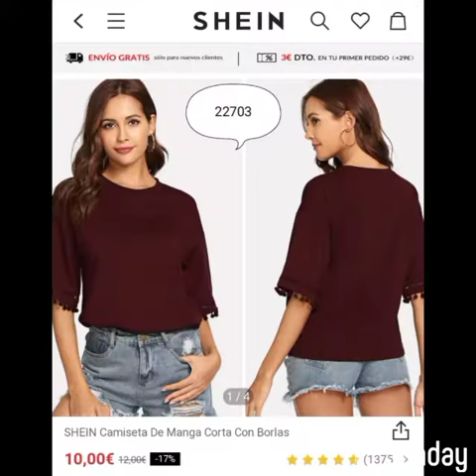Delhi wholesale imported western tiktok fashion bodycon dress top middi gown Jean shorts crop tops j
*NOTE: FIRST SEND ME YOUR THREE THINGS
 1.SHOP'S VISITING CARD,
2.SHOP'S PICTURES
3.SHOP’S LOCATION

THEN AFTER SEND BE RELAXED WE DEFINITELY REPLY YOU*

Branded gowns, tops, middies, dresses, jeans, inners, jaggings, jackets etc. for girls and ladies
**FIRST YOU SEND ME YOUR SHOP'S VISITING CARD THEN I'M VICKY 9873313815 WILL BE ADDED YOU IN OUR WHOLESALERS GROUP*

We are only deals with shopkeepers bcs we are Wholesalers you can also do video call to orders to us

 *If you want to DO RESALE, ONLINE BUSSINESS AND WHO WANT TO SETUP NEW BUSSINESS contact to GEET 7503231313*

Please read it then reply

Please don’t ask unnecessary questions

                                                                                  We are sending daily updates with colours and price. Our dummy actual size is 36B and 30W

We are mostly deals in free size S.M.L and some Xl &Xxl

*If you want Check our collections please press link below of Our Youtube channel, Instagram and Facebook page *

Thanks 🙏
Colors world

Colors World
Colors world 6211/1, 1st floor, Tank Rd, Dev Nagar, Karol Bagh, New Delhi, 110005
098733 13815